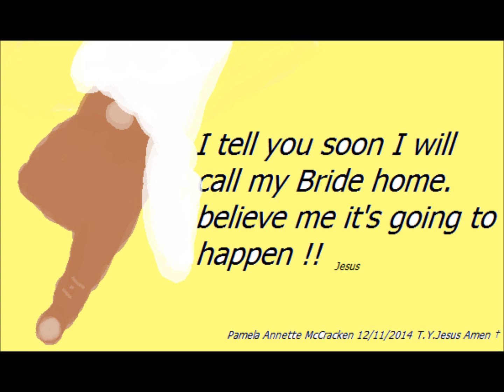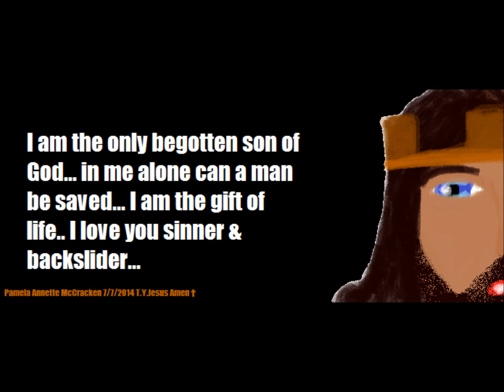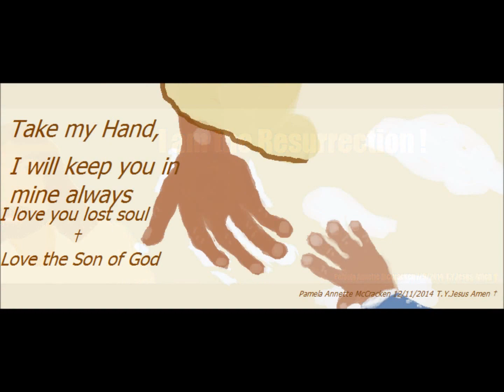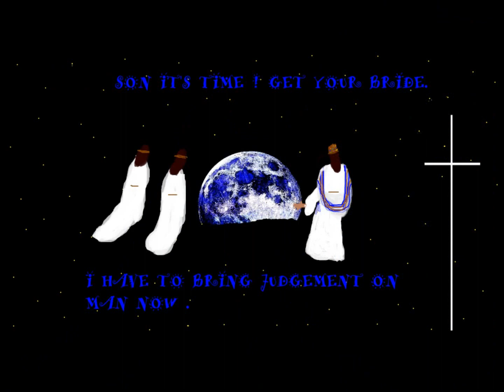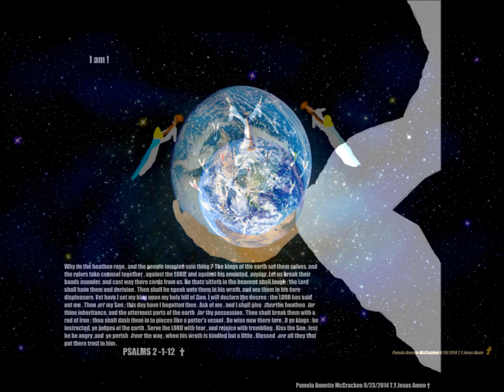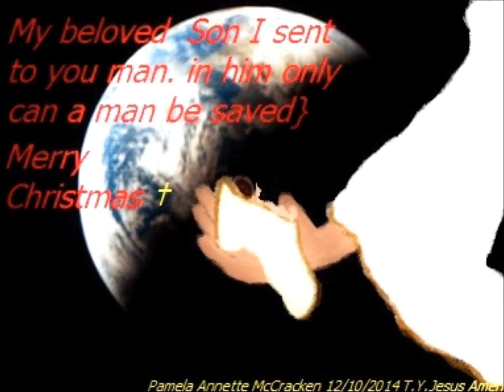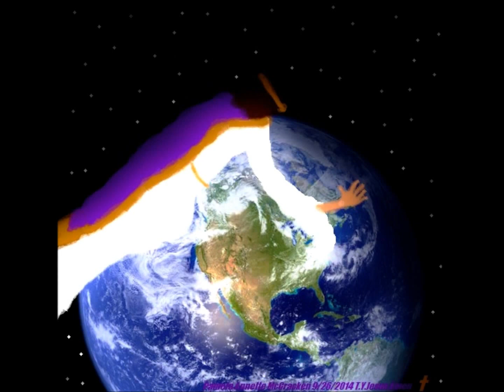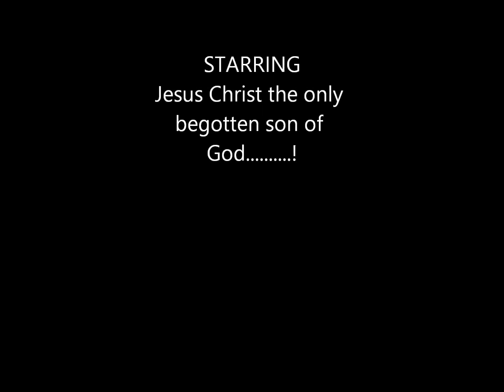2014 to 2015 Ending the 2014 WITH JESUS WORD.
Jesus is the only way to Father God. in him alone can a man be saved . Jesus is real he is life it's self.